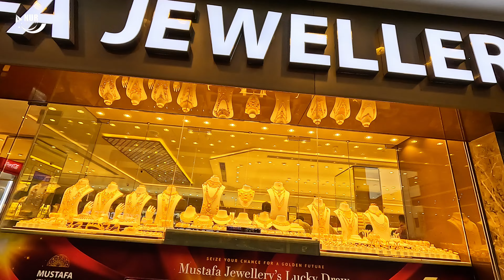Singapore city, Singapore.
This is the best video ever on Singapore city. Please enjoy the video.Thanks.